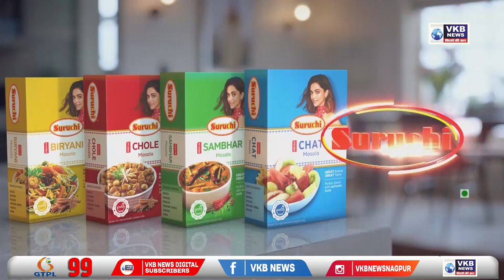नागपूर - वादग्रस्त मुदगल याची भाजपमधून हकालपट्टी